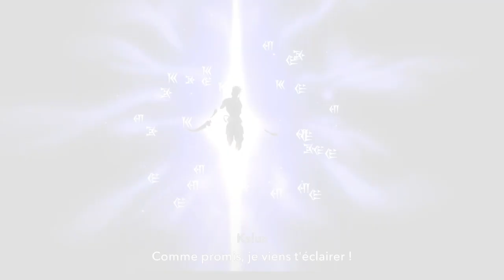prince of persia the lost crown #16 BOSS AZHDAHA le serpent + pouvoir